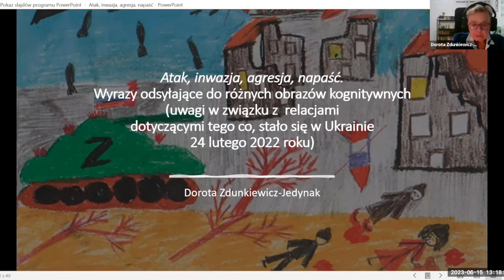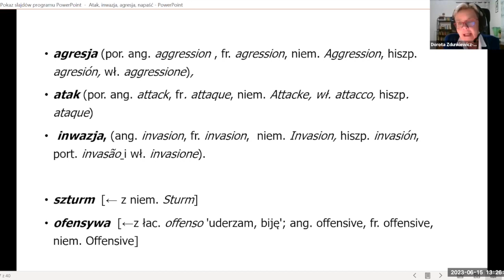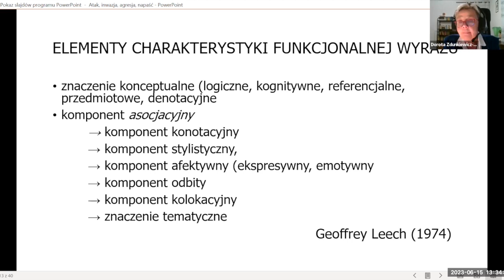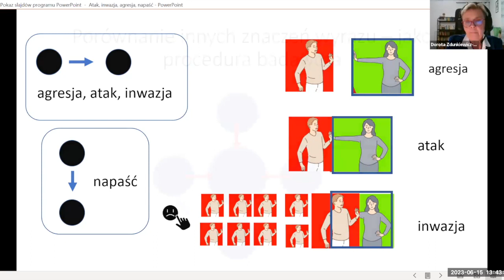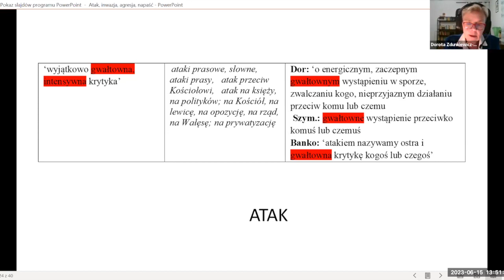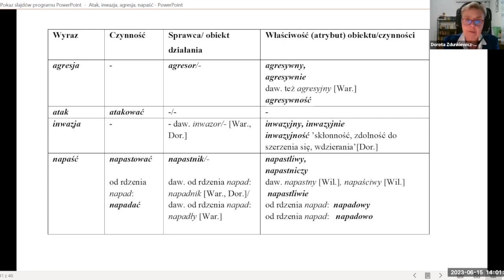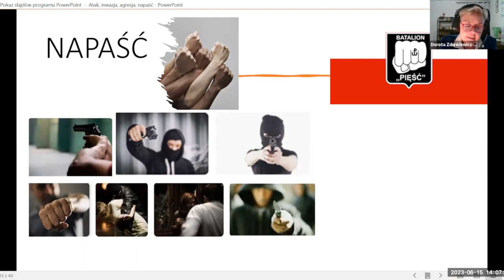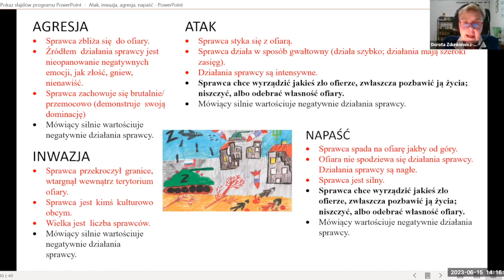Czwartkowe spotlkania lingwistyczne 15.06.2023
Referat prof. Doroty Zdunkiewicz-Jedynak pt. "Atak, inwazja, agresja, napaść. Wyrazy odsyłające do różnych obrazów kognitywnych (uwagi w związku z  relacjami dotyczącymi tego co, stało się w Ukrainie 24 lutego 2022 roku)".